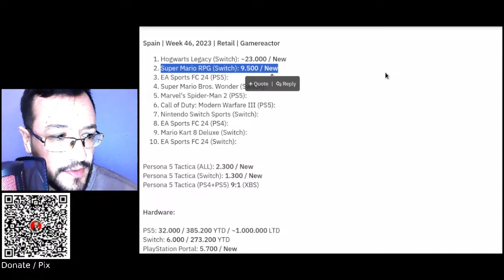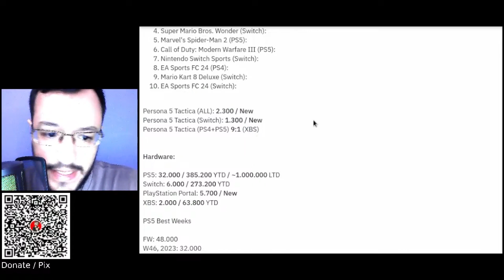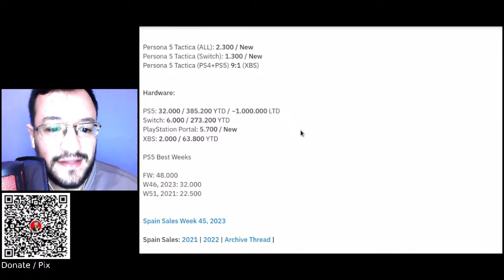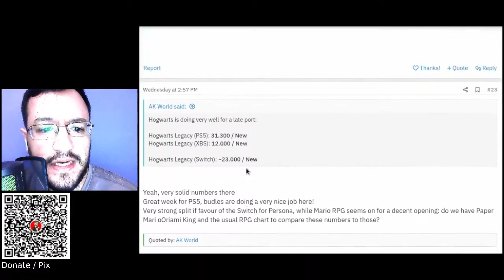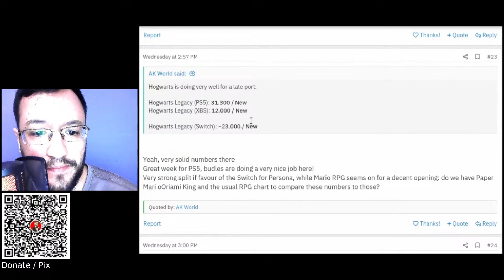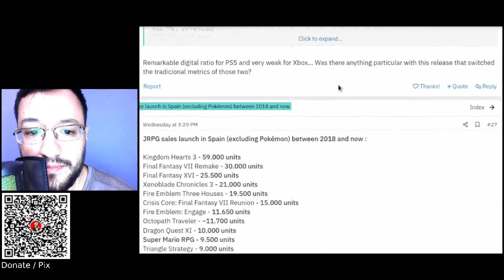Hogwarts Legacy VENDEU MAIS que Mario RPG na ESPANHA! Comparação entre JRPGs | Arena Nintendo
Mesmo após vários meses de atraso, Hogwarts Legacy chegou ao Nintendo Switch dias antes do lançamento do aguardado remake de Super Mario RPG, e conseguiu superar o mesmo em vendas na Espanha, realizando feito inédito! Vamos conversar sobre isso!

Comente
Compartilhe